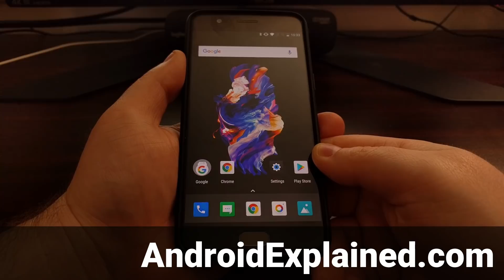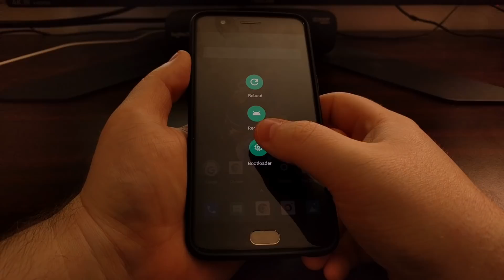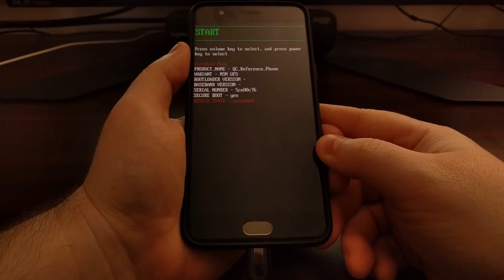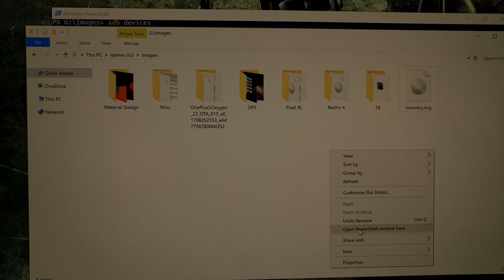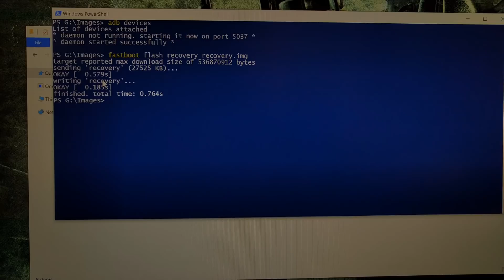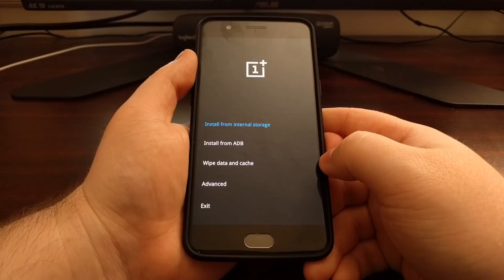OnePlus 5 | Restoring the Stock Recovery Image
If you're done using TWRP and want to accept an OTA update, you can follow these steps outlined below to flash the stock recovery on the OnePlus 5.